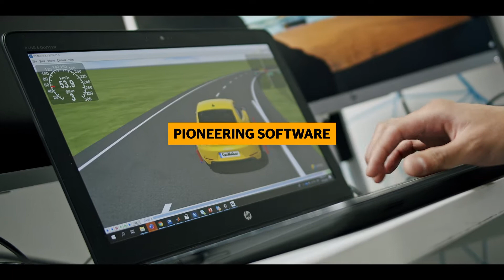Continental Mexico | R&D Queretaro ENG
Autonomous mobility is our passion, saving lives is our devotion. We overcome adversity and move forward. We generate results with excellence paying attention to details. We live our freedom assuming responsibility for our actions, in everything we do we challenge our limits. We like to think differently.
The way we push boundaries is by creating opportunities in Mexico. Defining the state of art in technology and achieving what others believed was impossible. We move the world by developing high-quality and competitive engineering solutions from Mexico driven by innovation and collaboration.
We are energy in motion. We are the future in motion. We are Continental Automotive Research and Development Queretaro.

150 years of Innovation and Progress!